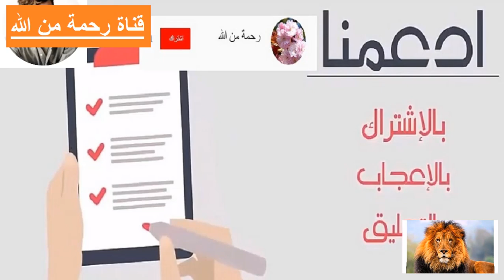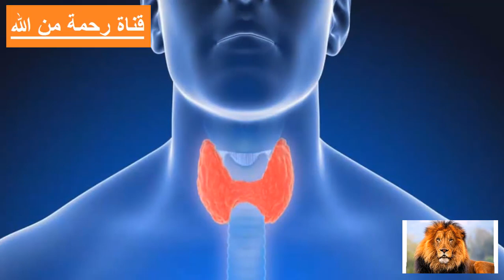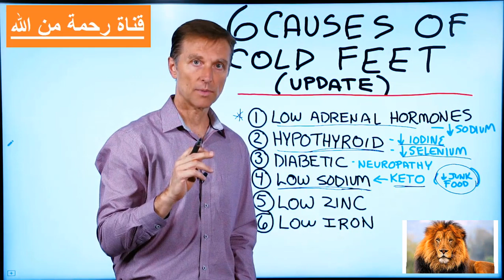على ماذا تدل برودة القدمين - ست أسباب لبرودة الأطراف - شرح فيديو دكتور بيرج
نقدم لكم شرح لفيديو الدكتور بيرج عن طريق الترجمة والدبلجة باللغة العربية
على ماذا تدل برودة القدمين - ست أسباب لبرودة الأطراف - وهي :
1. انخفاض هرمونات الغدة الكظرية - مما يؤدي لانخفاض الصوديوم.
2. الغدة الدرقية - انخفاض اليود والسيلينيوم المنخفض.
3. السكري - الاعتلال العصبي (تلف الأعصاب).
4. انخفاض الصوديوم - يمكن أن يحدث هذا عندما تكون في نظام الكيتو فتفقد الكثير من السوائل الزائدة ومعها المعادن .
5. انخفاض الزنك.
6. انخفاض الحديد - الانيميا .